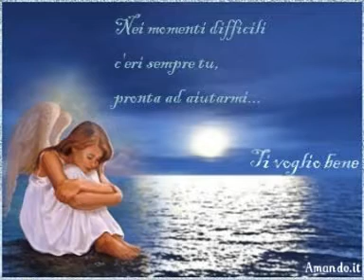Marilena Licandro Natale 2012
Buon Natale Mamma...